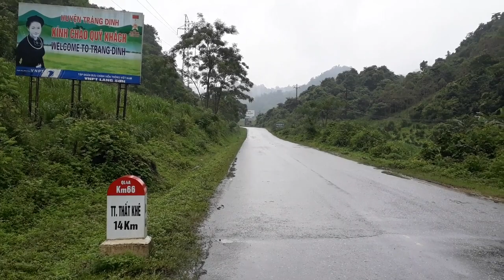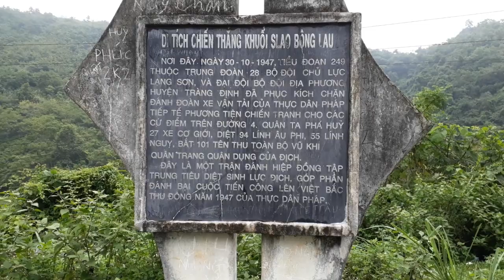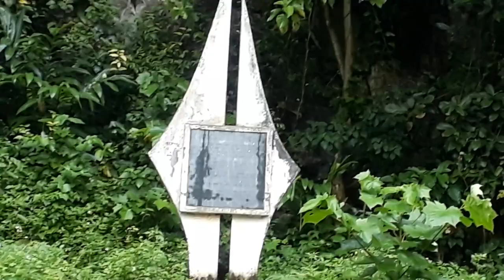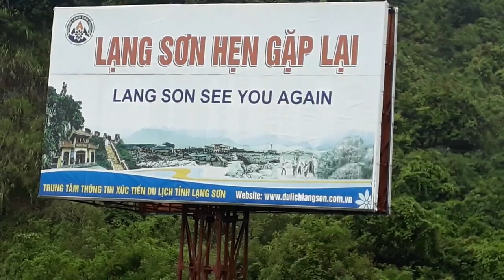Oanh Liệt Đèo Bông Lau-Lũng Phầy Cộm Cán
Đèo bông lau đường 4 đi huyện Thạch An Cao Bằng là 1 di tích lịch sử đặc biệt trong chiến dịch biên giới 1950 ...
CHÚC CÁC BẠN NGÀY MỚI VUI VẺ
Trân trọng !
© Copyright by CUOC VOI THIEN NHIEN NHIEN 👉 Do not Reup